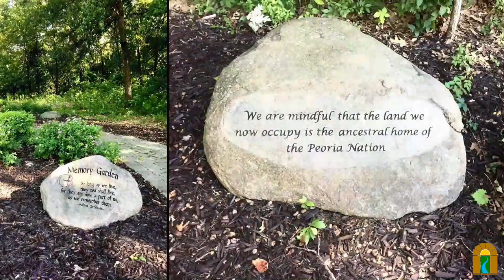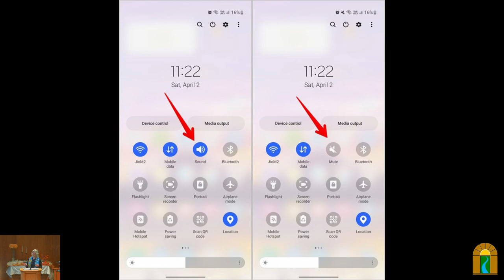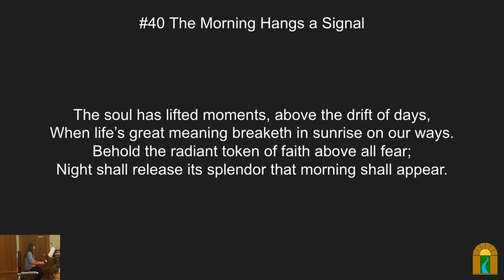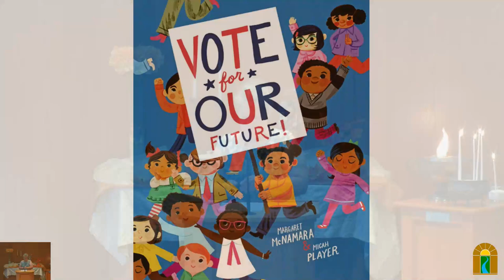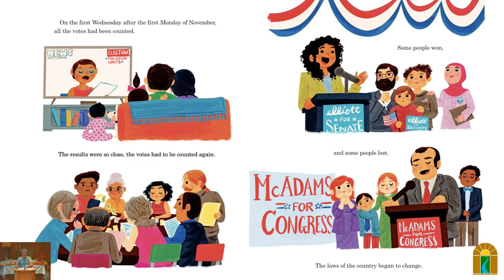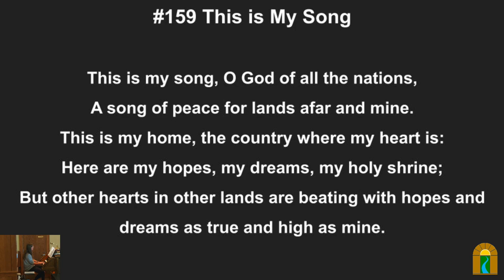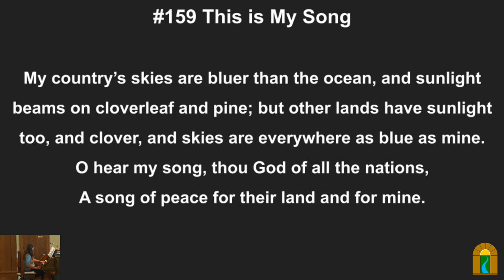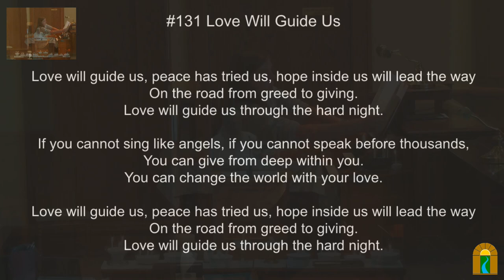Our Work and Our Liberation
Sunday, Sep 1, 2024 @ 10:30 am

Overview:
On Labor Day Sunday, Reverend Jennifer returns to her occasional series on democracy. Given the ever-shifting dynamics of our politics, how do we speak for dignity and community?